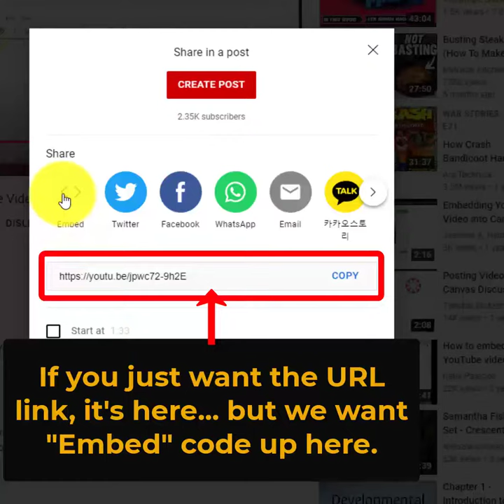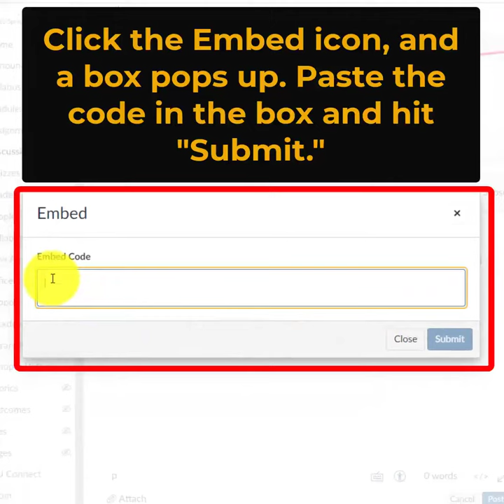Embed a YouTube Video in a Canvas Discussion Post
Need to embed a YouTube video into a discussion post (or content page) on Canvas?  Here's how to do it!